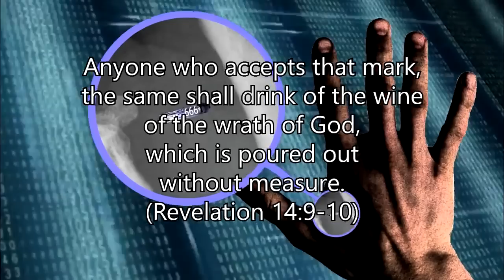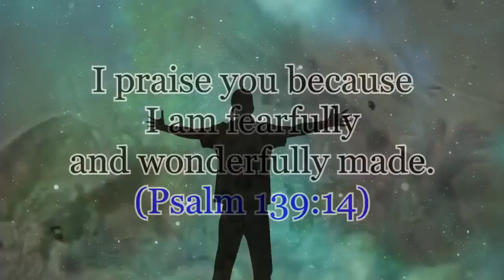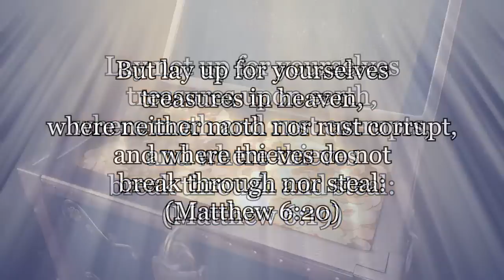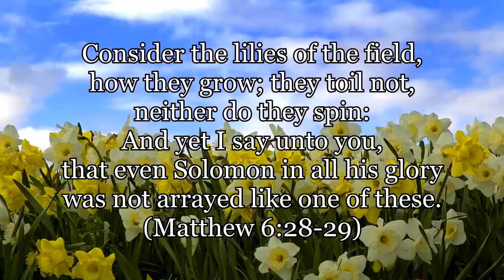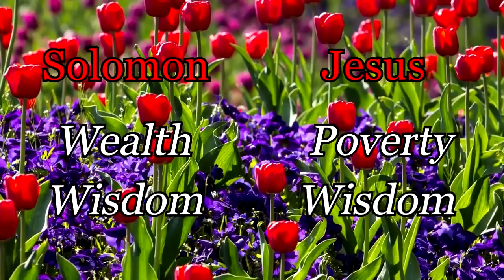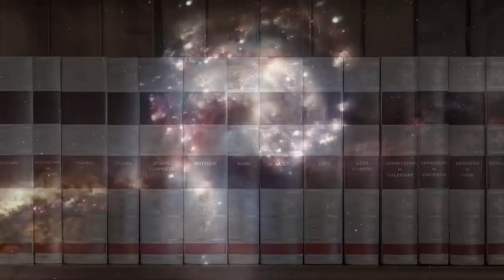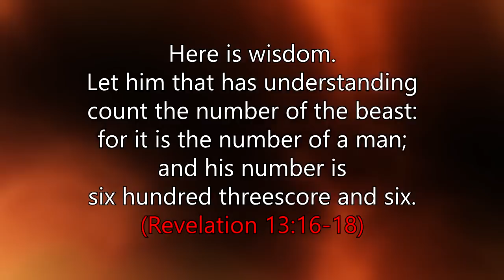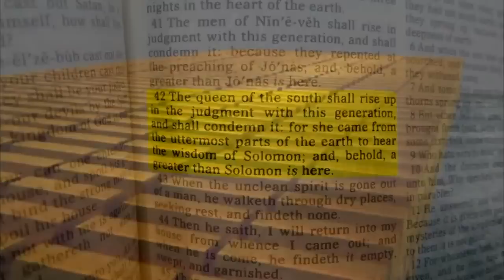Jesus and the Mark of the Beast (666)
Did Jesus say anything about the Mark of the Beast?  Here is wisdom, the secret wisdom of Jesus! Hidden in the sermon on the mount is a vital clue in understanding Bible prophecy. A search for the secret meaning of 666, reveals an amazing correlation between the four gospels and the last book of the Bible.

End Time Survivors is a movement preparing people for something called "The Great Tribulation".  We welcome contributions from others.

CREDITS

01. No Copyright Motion Graphics

02. Jesus_3 by James Shepard

07. record scratch by luffy

10. ANTON DORPH by Waiting For The Word

12. Bishop T D Jakes Sermon. 2015 Faith Its A Journey Not An Experience. 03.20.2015 by Мы - русские. С нами Бог!

13. FREDERICK SHIELDS by Waiting For The word

15. Solomon's Temple Jerusalem by Israel Truths

17. Crowne-Gold-Silver-Bullion by Mark Herpel

18. Reading The Holy Bible book, looking for a quote. Free HD video footage by Unripe Content

20. Simpleicons Interface link-symbol by SimpleIcon

22. Food Help Malawi Africa by khym54

23. bill gates by Sebastian Vital

25. Face of Jesus 170 by Waiting For The Word

28. Creflo Dollar Ministry Says He Will Get his $65,000,000 G650 Jet Despite Criticism. by DJ Akademiks

29. Second Coming Jesus 03 by Waiting For The Word

32. Shopping and entertainment center "Akropolis" in Kaunas, Lithuania by Khaj1t

33. Hard Lessons by JayMan

34. Fire Flies by Niz.co